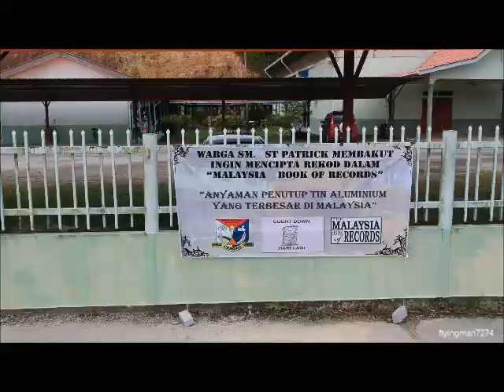SM ST Patrick, Membakut - Malaysia Book Of Records 2017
Malaysia Book Of Records 2017 - Anyaman Penutup Tin Aluminium Yang Terbesar Di Malaysia.